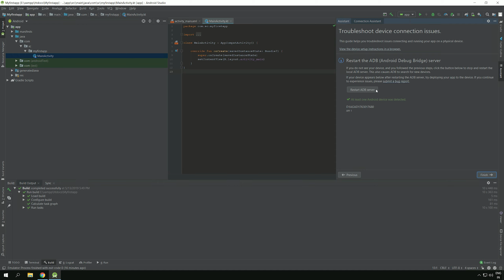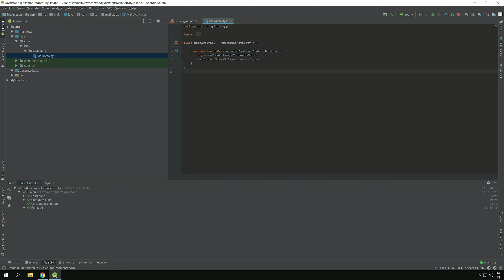Set up your Android device on Windows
Android Studio provides the fastest tools for building apps on every type of Android device.